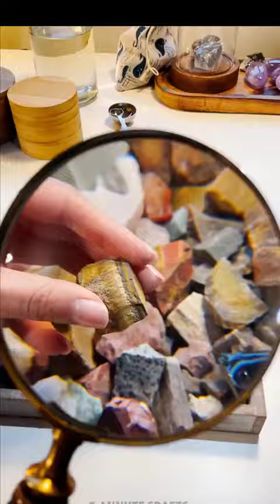tipsandstricks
tips and stricks